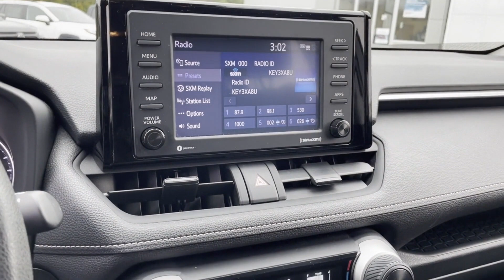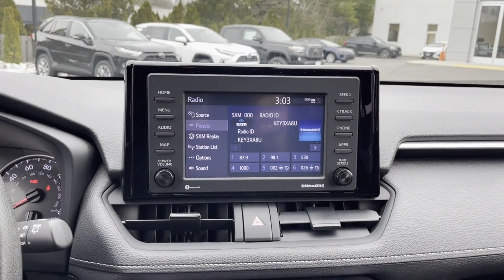Used 2020 Toyota RAV4 LE JTMF1RFV1LD056587 Huntington Station, Melville, Commack, Huntington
2020 Toyota RAV4 LE JTMF1RFV1LD056587 Video

This 2020 Toyota RAV4 LE JTMF1RFV1LD056587 is full of phenomenal features such as: